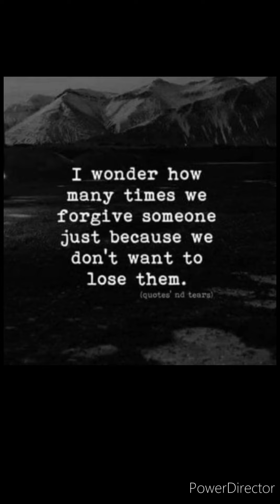Psychotic Allure: Shed My Skin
Shed My Skin.  By: Within Temptation